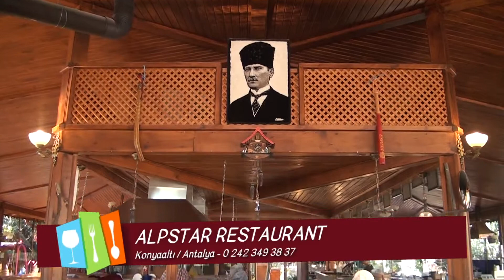ALPSTAR RESTAURANT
Zengin serpme kahvaltısı ve ızgaraları harika. Yemeye doyamazsiniz. Zeytin agaclarinin arasında çiçeklerle dolu geniş bahçesi, çocuklar için oyun parkı, personelin sıcaklığı. Daha ne olsun .